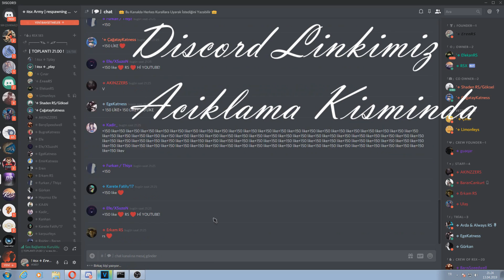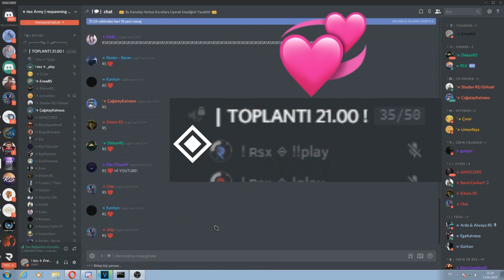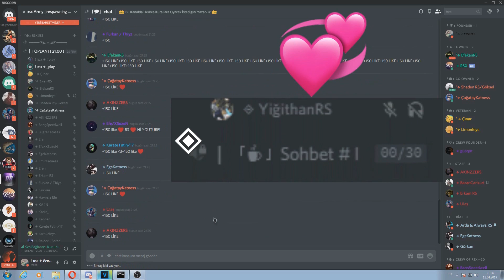🔥 DÜNYANIN EN AKICI TEXTURE PACKİ (CRAFTRİSE SKYWARS) 1080p60fps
💋» Merhaba ben Eren , Sizinle samimi olup eğlendiğim videoları youtube'a yüklüyorum. İYİ SEYİRLER

İnstagramım : erenxkl

❥ Portal ;
 Steam : cixs
 IGN : Eren_RS

craftrise,
craftrise ip,
craftrise the bridge,
craftrise skywars,
craftrise skyblock,
craftrise atmayan hack,
craftrise bedwars,
craftrise hack,
craftrise factions,
craftrise egg wars,
craftrise uhc,
craftrise anahtar,
craftrise atilla aga,
craftrise akrien,
craftrise bug,
craftrise ban,
craftrise coin,
craftrise canlı,
craftrise client,
craftrise creative,
craftrise çöktü,
craftrise çalışan hile,
craftrise çalışan tek hile,
craftrise dc,
craftrise demir spawner,
craftrise destek,
craftrise faction,
craftrise fly,
craftrise farkedilmem,
craftrise girilmiyor,
craftrise gamer,
craftrise gamemode hilesi,
craftrise garbarius,
craftrise gg,
craftrise güncelleme,
craftrise girmiyor,
craftrise hile,
craftrise hacklendi,
craftrise hack 2018,
craftrise huzuni,
craftrise hesap,
craftrise hacker,
craftrise hack atmayan,
craftrise ıp,
craftrise ıd,
craftrise ifşa,
craftrise ip ban kaldırma,
craftrise indir,
craftrise itoprak,
craftrise jigsaw,
craftrise jankat,
craftrise jitter,
jankat winner craftrise,
craftrise kayıt olma,
craftrise kurucusu,
craftrise kayıt olma 2018,
craftrise kanalı,
craftrise kapanıyor,
craftrise kapandı,
craftrise launcher,
craftrise lobi,
craftrise login,
craftrise liquidbounce,
craftrise lag sorunu,
craftrise link,
craftrise minecraft,
craftrise makro,
craftrise maksimum kayıt limitine ulaştınız hatası çözümü,
craftrise mvip,
craftrise mod,
craftrise mousecam,
craftrise market,
craftrise munkii,
craftrise noobu,
craftrise neden kapandı,
craftrise network,
craftrise oynuyoruz,
craftrise oyuncusu,
craftrise optifine,
minecraft pvp pack,
minecraft texture pack pvp,
minecraft pvp mod,
minecraft pvp texture pack 1.8,
minecraft pvp resource pack,
craftrise,
craftrise skywars,
craftrise hack,
sonoyuncu,
minecraft fps yükseltme,
craftrise sıralama kasma,
craftrise daha iyi oynama,
craftrise taktikleri,
fps boost pack,
fps arttıran texturepack,
craft rise reach,
son oyuncu makro,
craftrise oyunu indir,
craftrise ölümsüzlük,
craftrise pvp,
craftrise para kasma,
craftrise parkur,
craftrise pelerinli skin,
craftrise pack,
craftrise para hilesi 2018,
craftrise rehber,